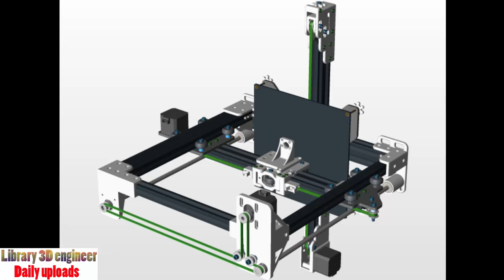171. TEVO Tarantula - LPA Mod || 3D Printing || Free download 3D model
This model is made by Joel THANK YOU SO MUCH !

Elzariant Lezariant Said
I've modded completely the awesome Tarantula printer from TEVO.
- Mono/Dual Z feature
- vertical X-carriage
- strong brackets
- easy belt-tension

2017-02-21 : V3.2 - Stepper holes enlarged to 22mm. Added a new top left bracket for people who want to use 2 Z stepper motors (instead of the closed loop belt).
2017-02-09 : V3.1 - It seems I've been a little bit optimistic with the length of the closed-loop belt. I've enlarged the holes for the motor and also made one of the idler pulley adjustable. For people who encountered that issue, they can just drilled a new hole 15mm next to the original one (top left idler pulley).

Software: Other, STEP / IGES, Rendering
Categories: 3D printing